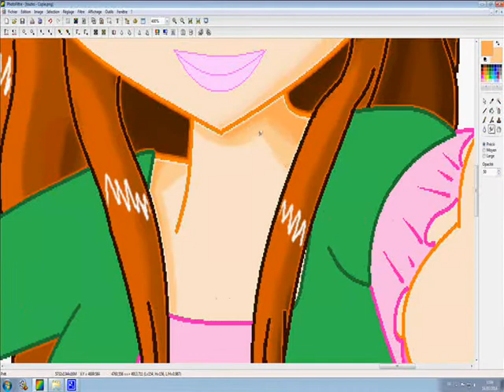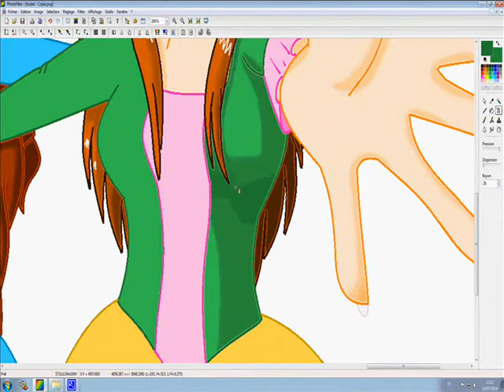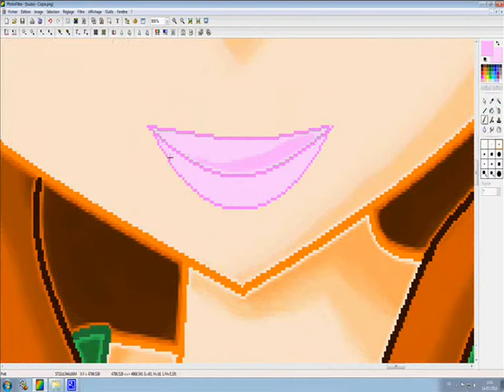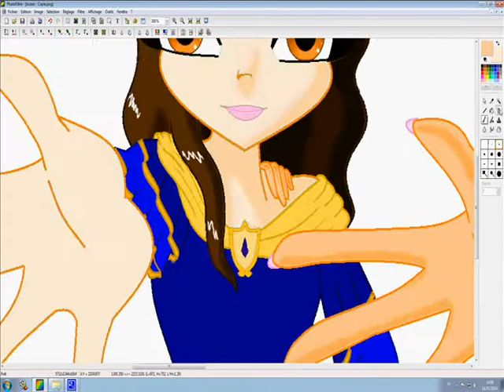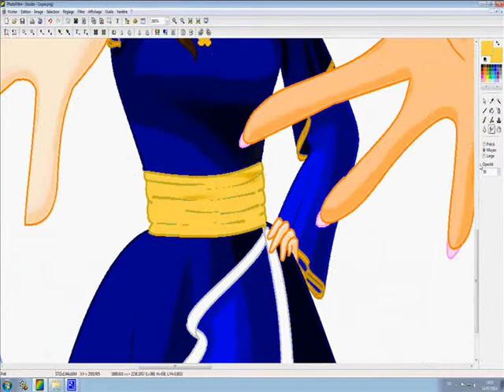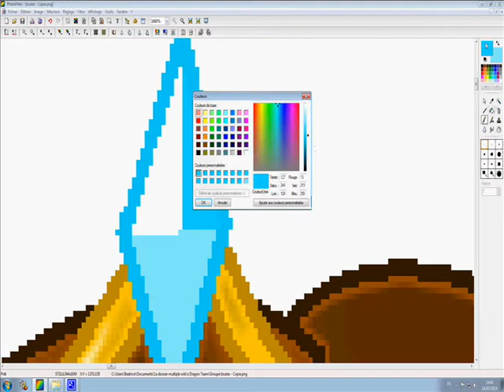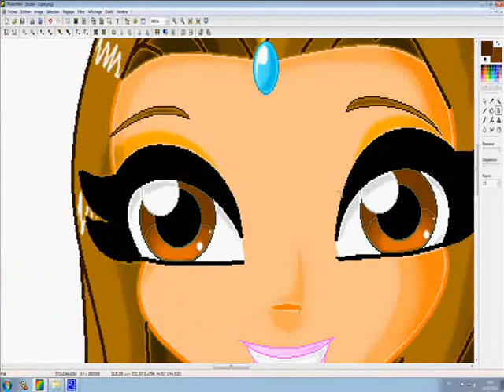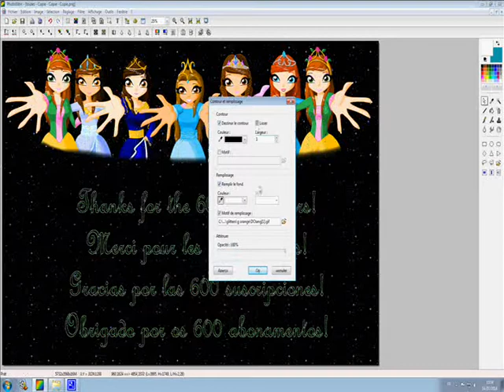Spcecial video 600 subscribers 4/4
It's in 4 parts and it's a little longer. The real time i took to do the picture is 11 hours. That's why it's so long. You are in the part 4/4. If you saw the other parts congrtulations! Hope you like that ^^.